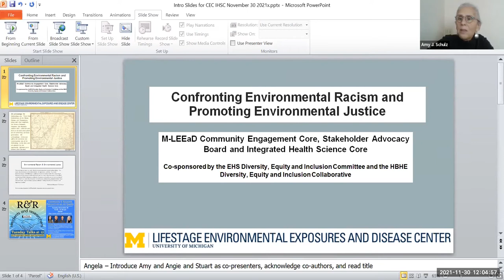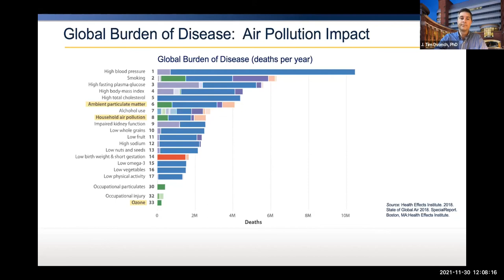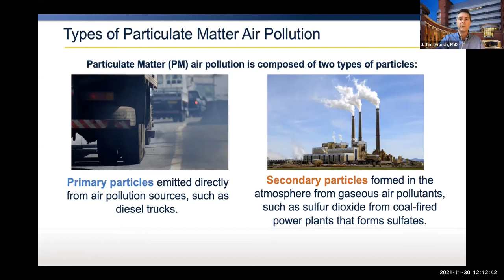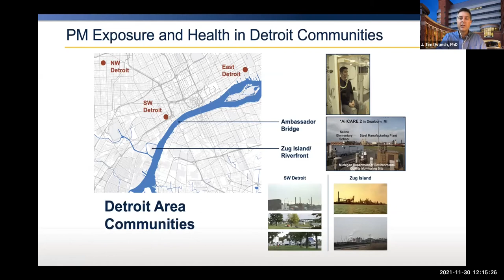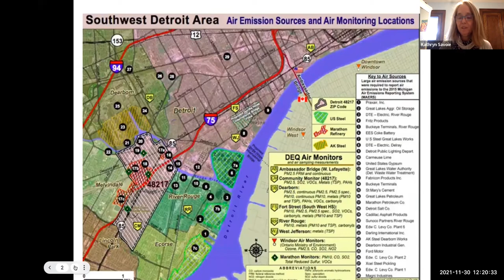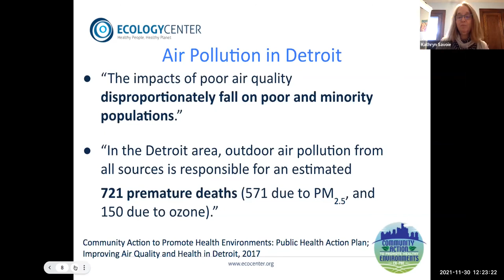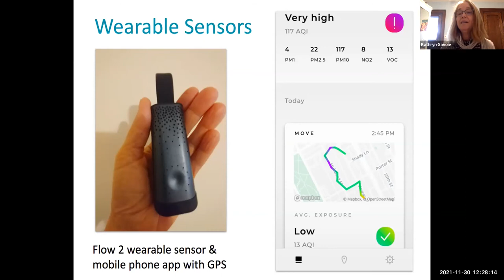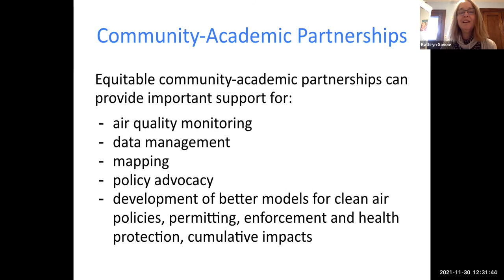CEC+IHSC R&R SERIES : “Community and Research Perspectives on Air Quality”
SPEAKERS: Raquel Garcia (Southwest Detroit Environmental Vision), Kathryn Savoie (Ecology Center), J. Tim Dvonch (School of Public Health, University of Michigan). Moderated by Amy Schulz (School of Public Health, University of Michigan).